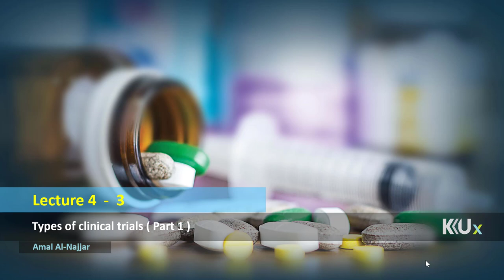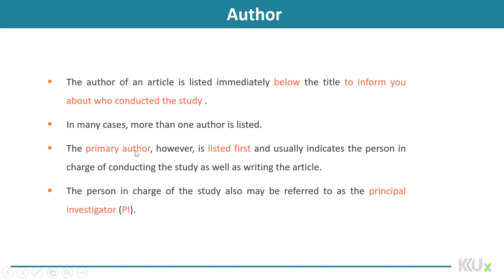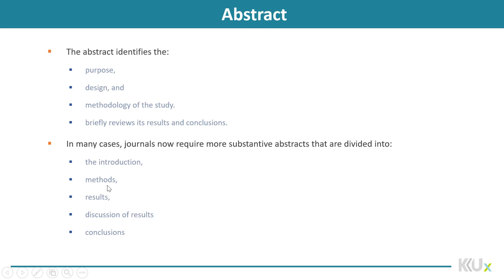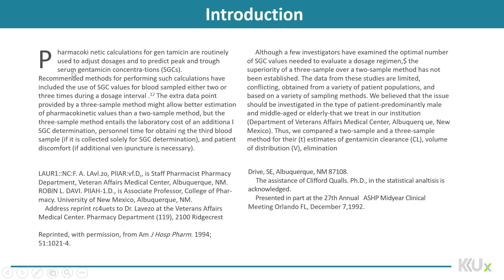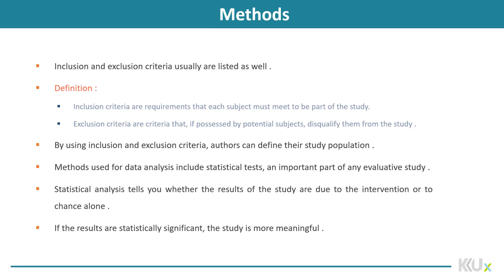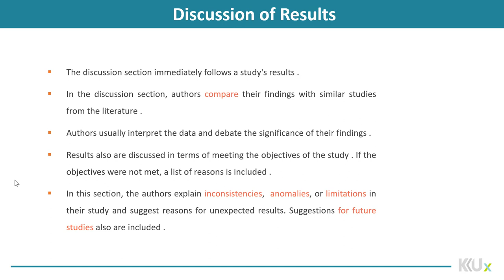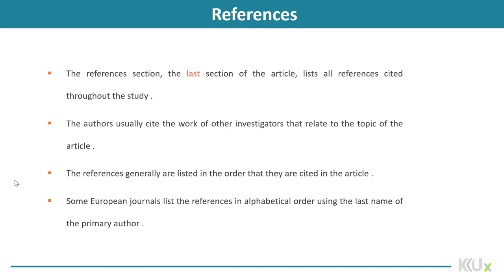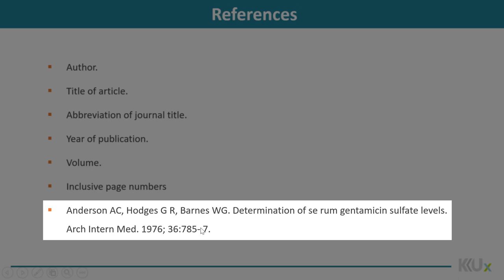Drug Information | 4-3 | Component of evaluative studies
الوحدة 4  - الدرس 3 : Component of evaluative studies
Know that, clinical trials are experiments designed to evaluate new interventions to prevent or treat disease in humans.
Classify a research study according to the type of study design.
Study Designs: Advantages and disadvantages.